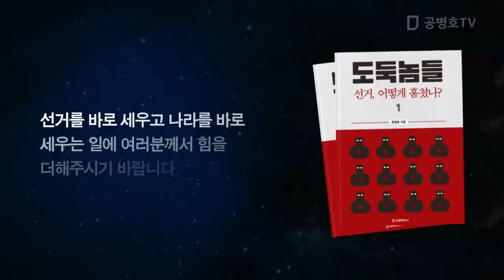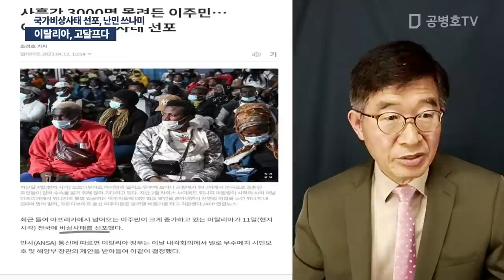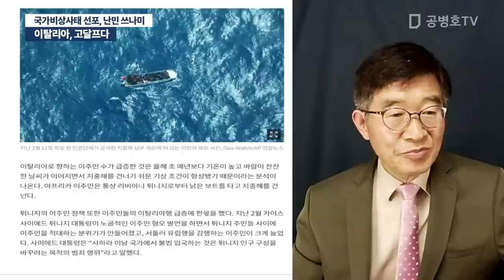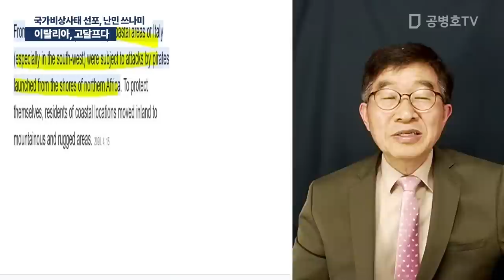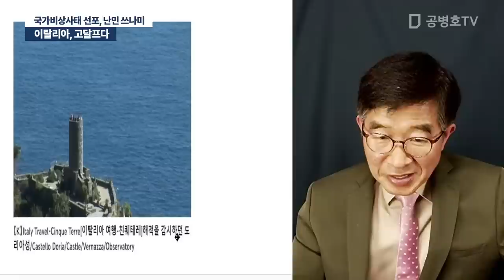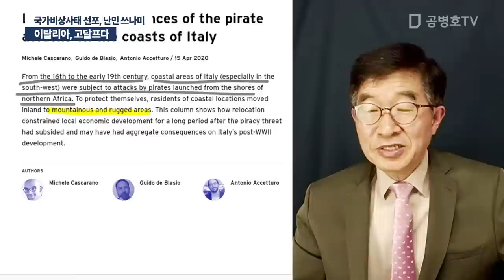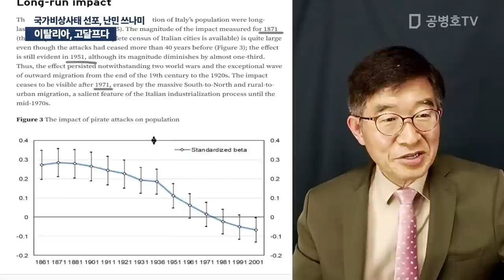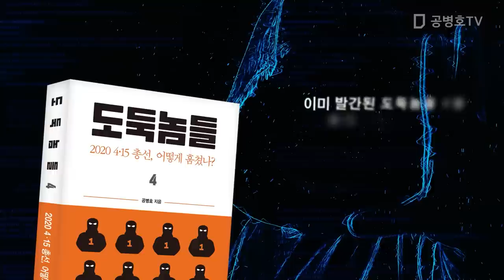이탈리아, 고달프다 / 국가비상사태 선포, 난민 쓰나미 [공병호TV]